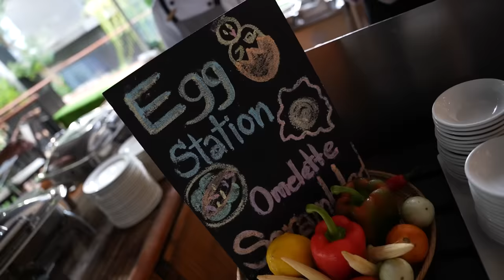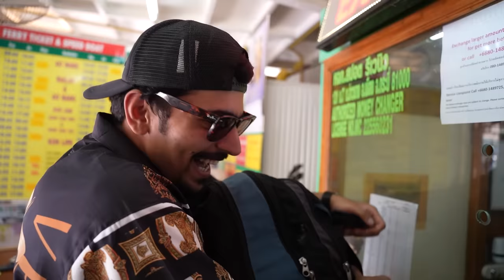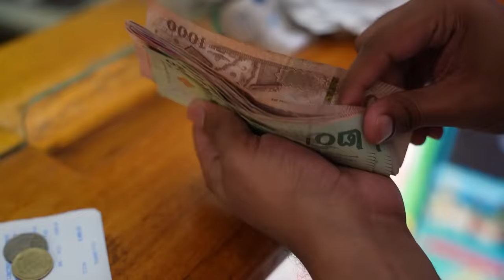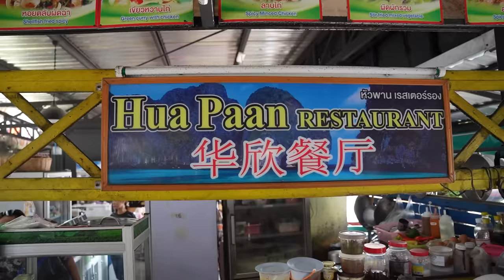THE DAY WE ALMOST DIED..! *Sea Storm Le Gaya Tha Ajj*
We are Exploring Koh Phi Phi Island In this Video. Trying Thai food, Snrokelling and Night Bars.

Music
Epidemic

THANKS..